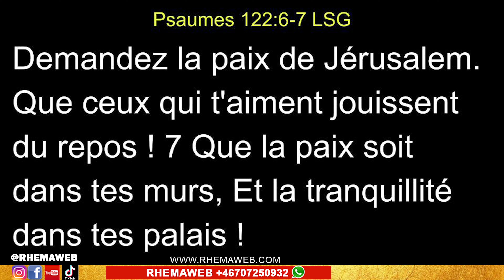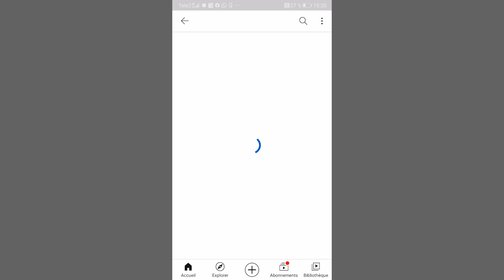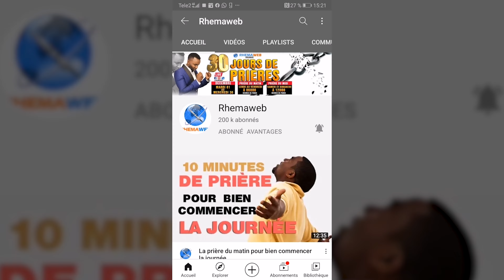Israël est attaqué - Attaque de drones iraniens vers Israël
L'Iran a lancé "depuis son territoire" une attaque de drones contre Israël, a déclaré le porte-parole de l'armée israélienne dans une allocution télévisée.
Israël est attaqué
♥ Rhemaweb vit essentiellement de vos dons ! Faire un don